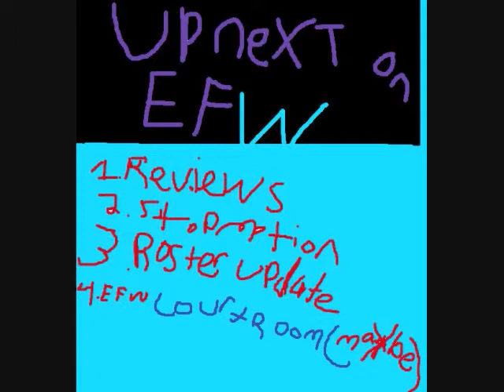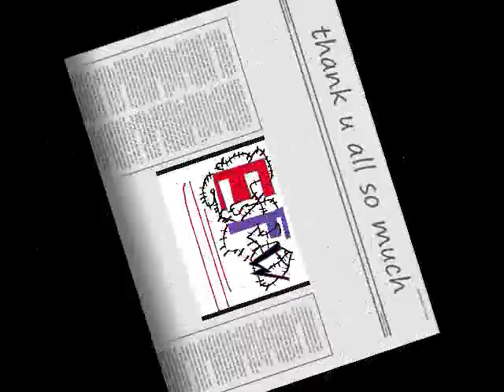mick foley vs rey mysterio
might be a pic fed